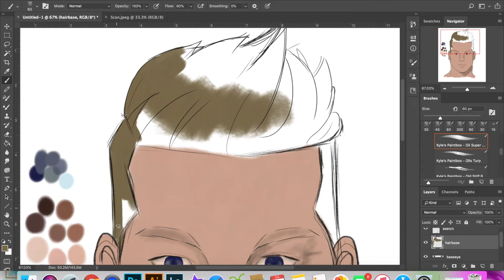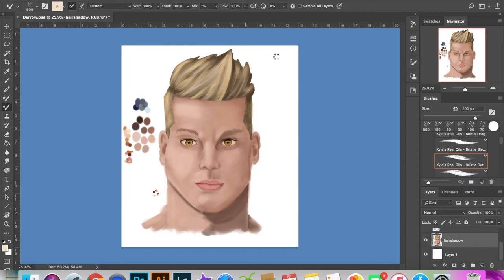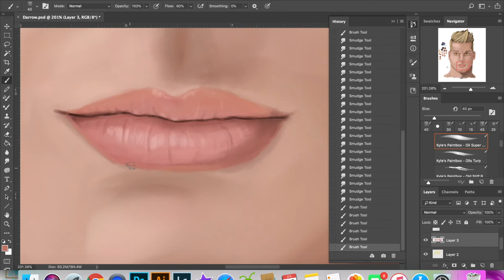Darrow from Red Rising Speed Painting in Photoshop